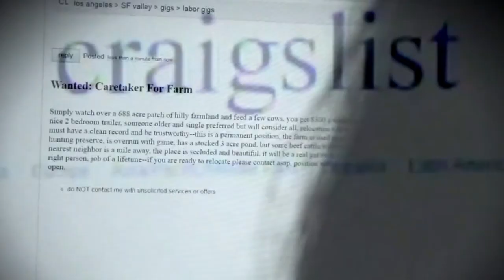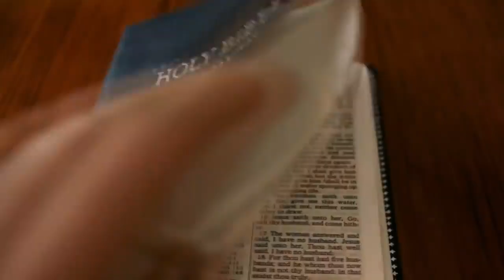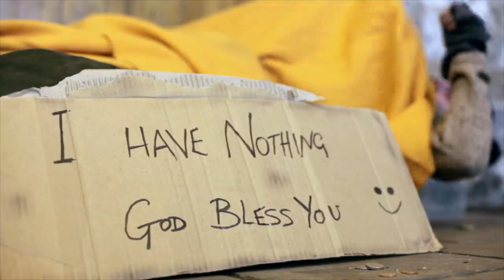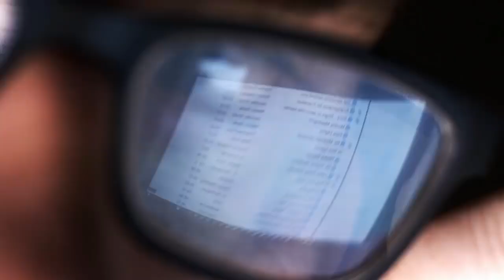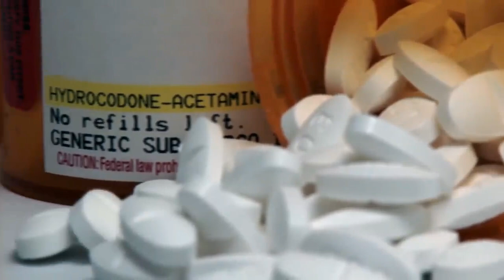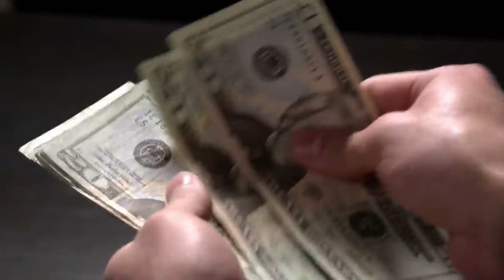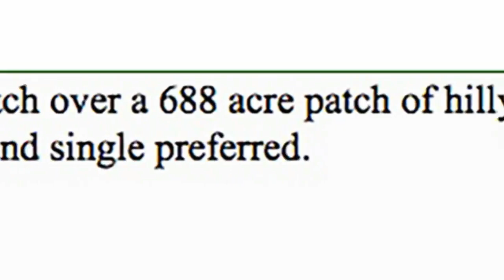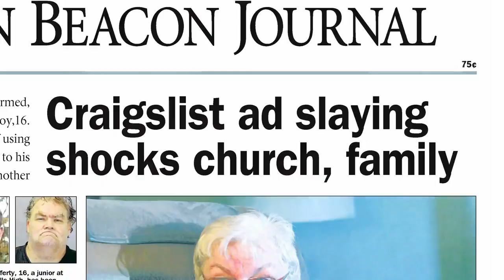Realidad de Ficción: Tonya Beasley, la hija del asesino de Craigslist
En noviembre de 2011, Tonya Beasley recibió la visita de la policía que intentaba dar con su padre, Richard, explicando que ahora lo acusaban de homicidio, cargo que se sumaba a tantos otros de los que ella sí tenía conocimiento. Sorprendida, colaboró con la policía y hoy siente la culpa de ser la hija de un asesino.
Ésta es una Realidad de Ficción: una de esas historias que vemos en los diarios y nos parecen increíbles; una de tantas que nos enseñan que lo imposible está delante de nuestros ojos.

Escribinos a realidadesdficcion@gmail. com.
Seguinos en @realidadesdeficcion.